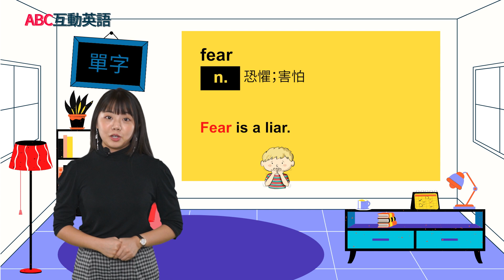【ABC互動英語：20220117】文法補給站 : 全新的體驗 A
文法補給站 : 全新的體驗 A | Grammar Station: A New Experience

聽聽Jamie和Mike談談全新的體驗！也不要錯過Matt和Stephen玩“Word Drop”的遊戲喔~

Join Jamie and Mike as they talk about a new experience! Also, don't miss the improv game "Word Drop" with Matt and Stephen!

00:00 開頭 - Intro
02:28 課文朗讀 1 - Reading 1
02:49 課文講解 1 - Explanation 1
07:38 課文朗讀 2 - Reading 2
08:09 課文講解 2 - Explanation 2
16:41 單字文法講解 - Vocab Recap
18:51 英語好好玩 - Fun & Games in English